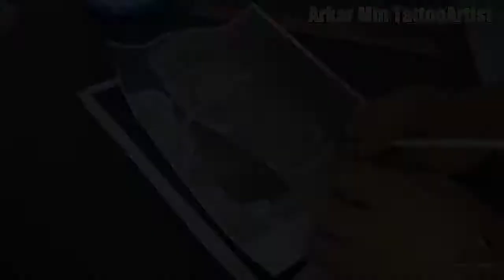ကြိုက်တယ်ဆို ရက်ချိန်းလိုက်ပါ Ph0942604063 Thailand နော့ကောပထုံမြို့